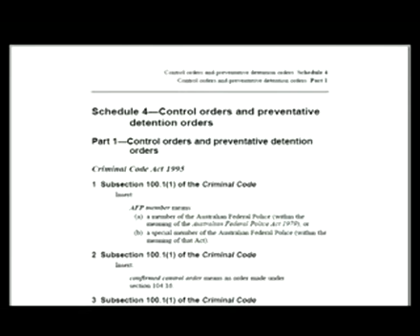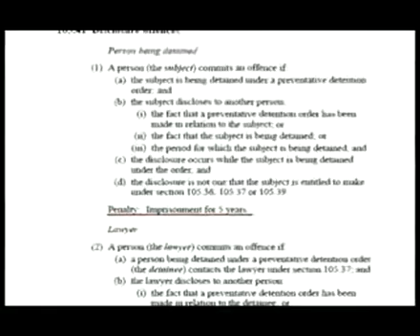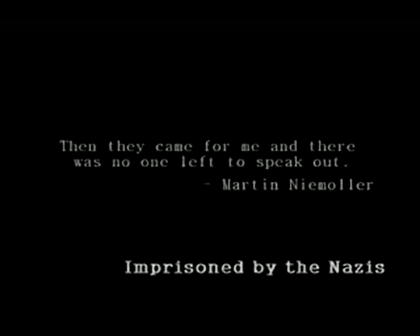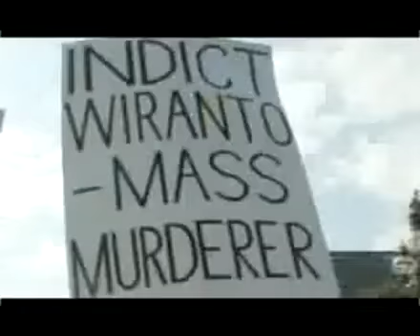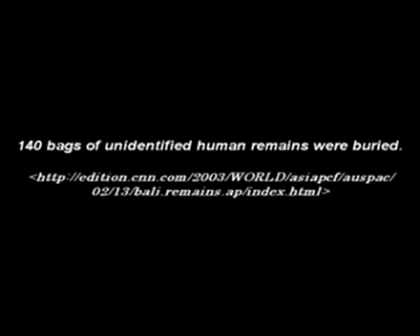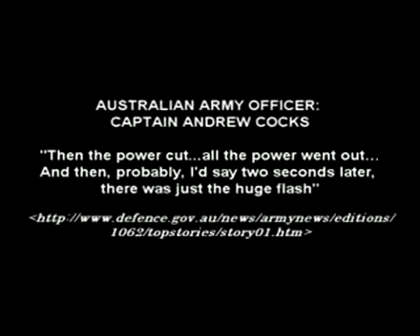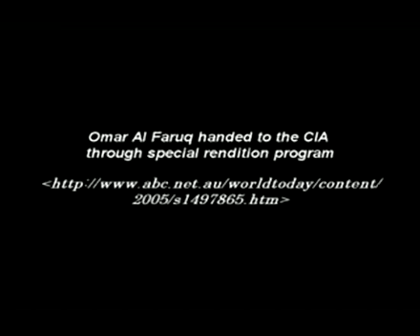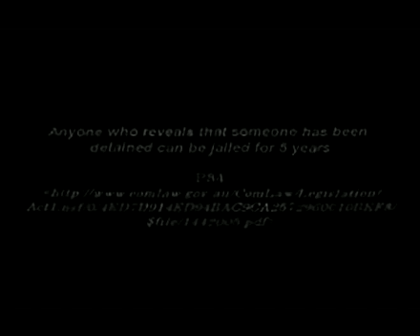Don't Make me Fool Twice - Part - 8